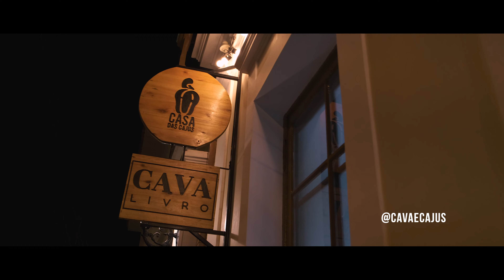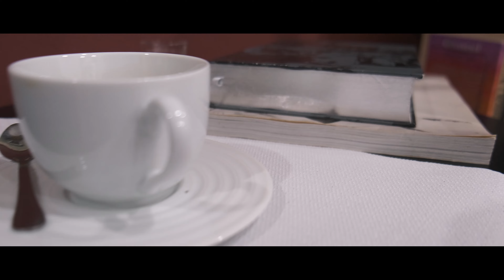KTR SERRA FINA 2022 - Mundo Terra e Cerveza Patagonia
Quer usar músicas como as minhas no seu vídeo?

➪- Link para assinar o Artlist e ter 2 meses de música GRÁTIS

Conheça o novo plano Personal para creators do Artlist por apenas U$ 9,90.

A KTR mais esperada do ano. Depois de 2 anos fechada para recuperação pós incêndio, enfim a serra fina estava aberta ao publico novamente. Fui convidado mais uma vez para registrar essa prova irada, mas antes fui produzir um sketch do jeep wrangler do guto na estrada que leva ao Itaguaré. Tem tudo isso e muito mais nesse vídeo.

Agradecimentos:
Lojas Mundo Terra  @Mundo Terra
Deuter  @deuter
Gear Tips  @Gear Tips
Cerveza Patagonia  @Cerveza Patagonia Brasil

Quer me ajudar? Se você acha que esse vídeo vale pelo menos R$ 1,00, considere fazer um Pix. Assim eu continuo nessa luta para manter o canal abastecido com vídeos novos sempre que possível. ♥

Quer garantir um descontão nas Lojas Mundo Terra?
e use o CUPOM: EMANUELMT20
Serve tanto para o site quanto para as lojas físicas. ♥